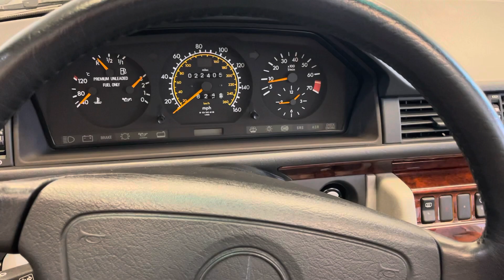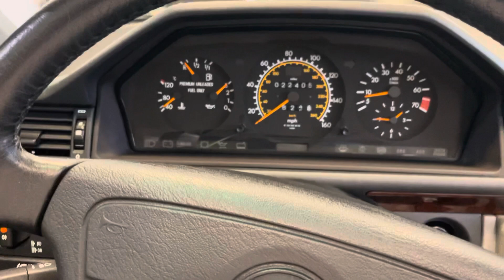Cold start e320